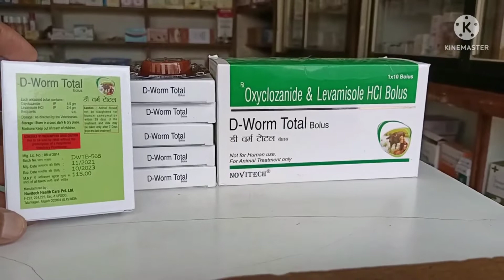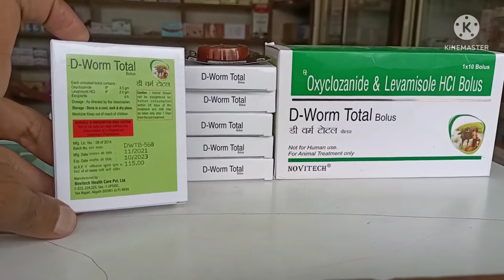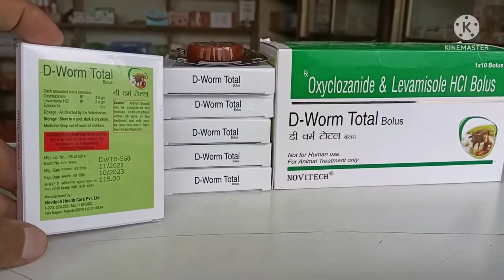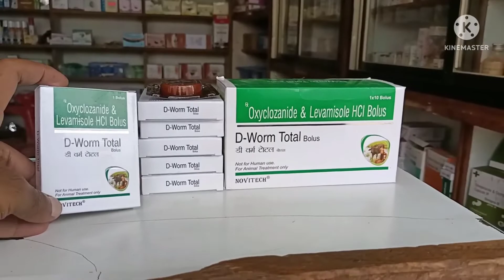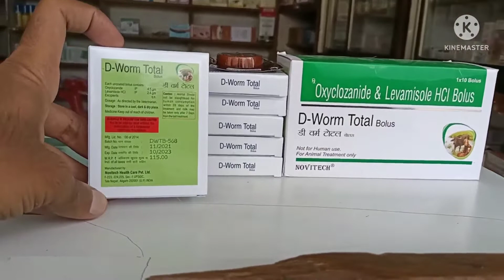D Worm Total Bolus uses in hindi || पशुओं की संपूर्ण Deworming करवाये रह बोलस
about this video is video me d Worm Total Bolus ke bare me jankari di hai ap video ko Pura dekhe